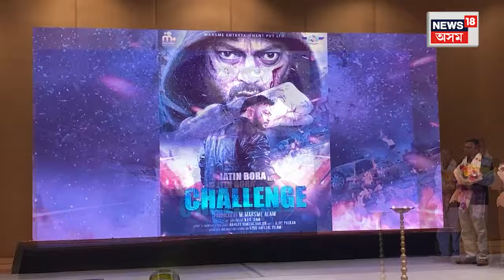New Assamese Movie 'Challenge' | আহি আছে যতীন বৰাৰ নতুন অসমীয়া ছবি 'চেলেঞ্জ' | N18V